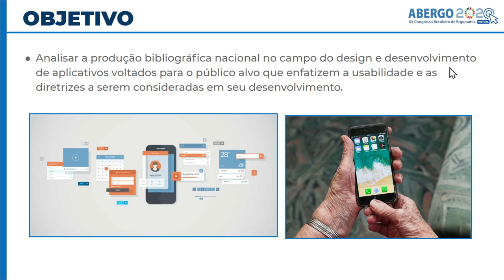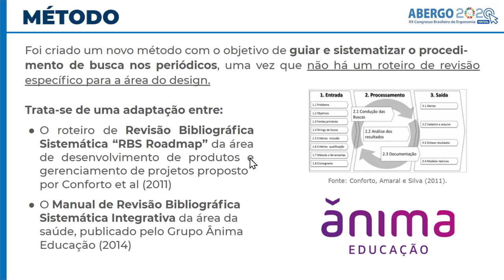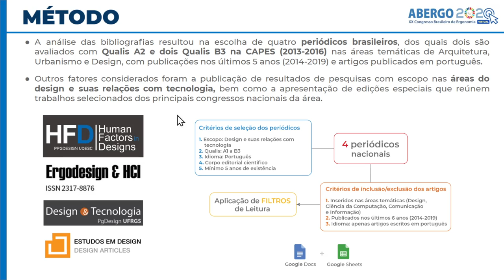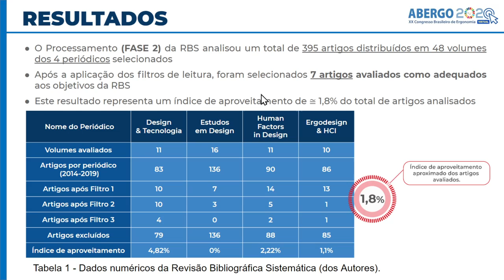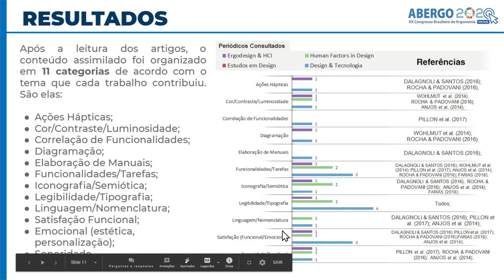Diretrizes para desenvolvimento de app para a terceira idade: uma revisão sistemática no design